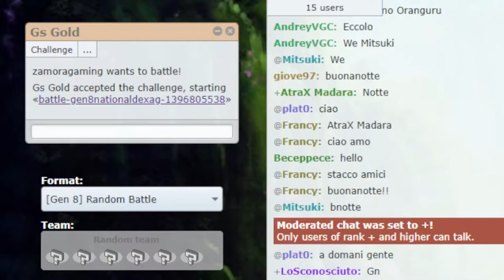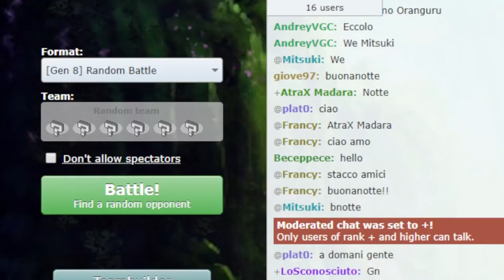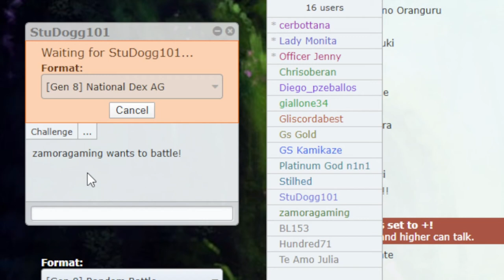Kanto Files: Pidgeot - PokeDippys Podcast